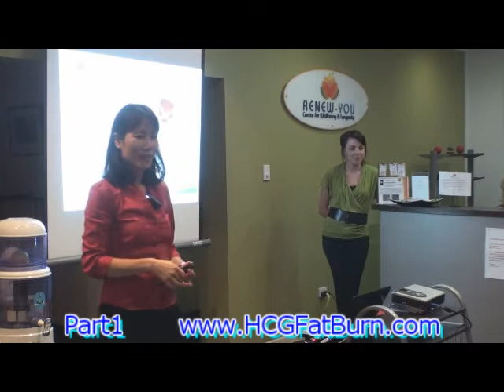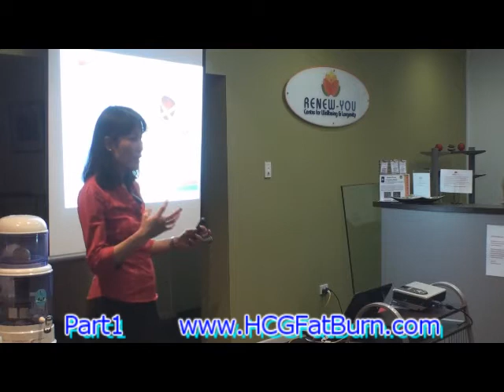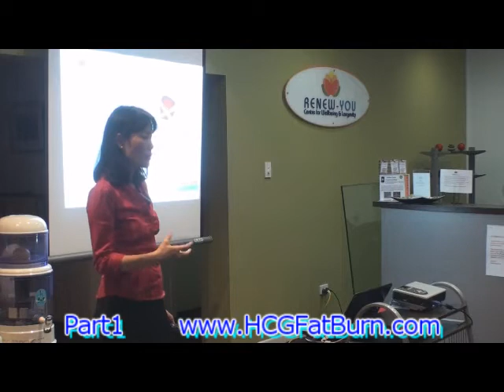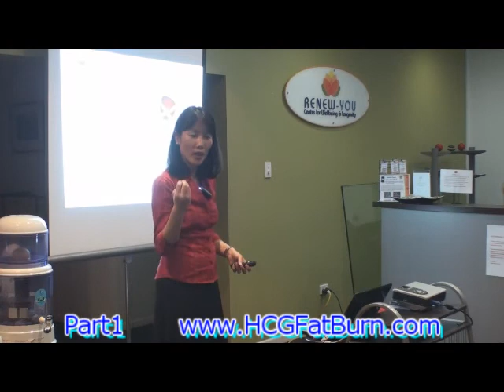HCG Weight Loss Part 1